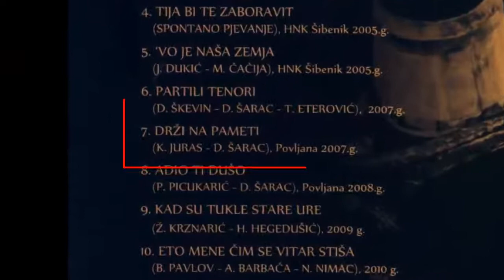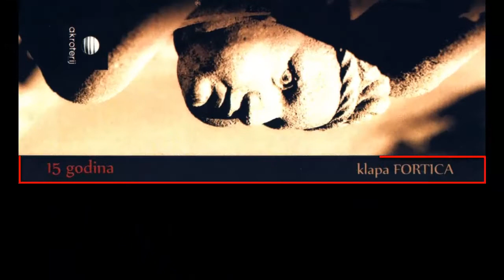KLAPA FORTICA - DRŽI NA PAMETI ( live )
K. Juras - D. Šarac
Povljana 2007. g.
15 godina šibenske klape "Fortica"